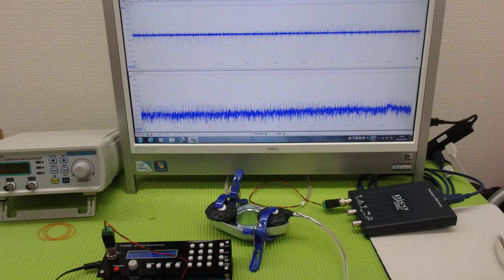超音波の非線形現象をコントロールする技術 ultrasonic-labo